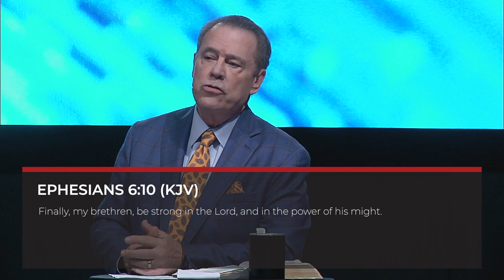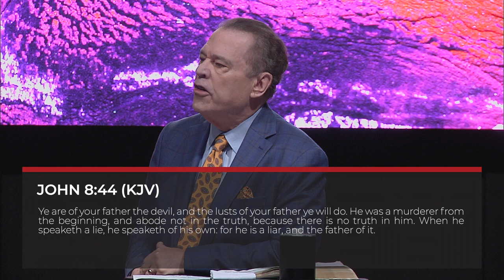Defeating Deception 1 | Pastor John Greiner | 06/18/23 am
Sunday, June 18th 2023 | 10a